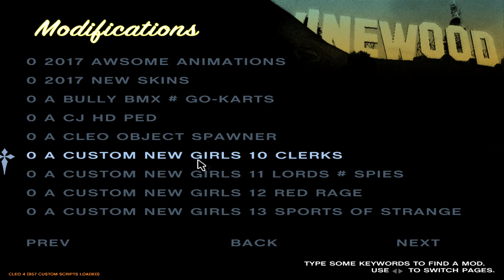GTA San Andreas - Talk a Walk....Together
Whenever, walking in the streets in Los Santos.